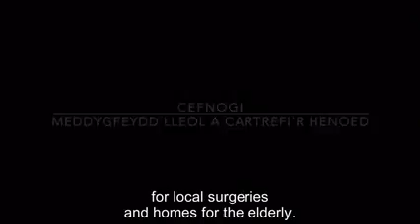Clocaenog fund film Ysgol dyffryn conwy